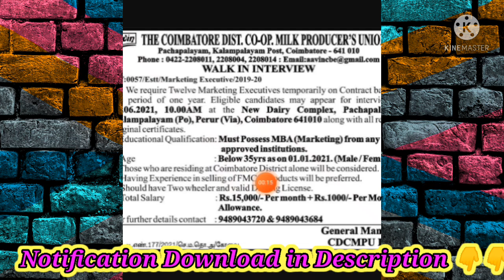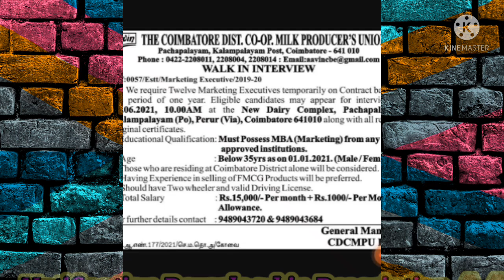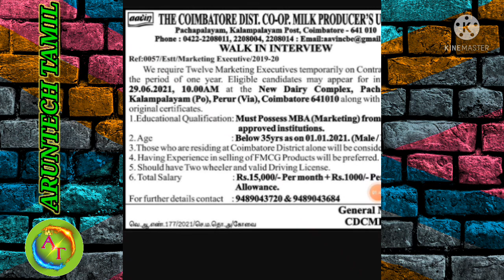TAMILNADU AAVIN RECRUITMENT-2021/ஆவின் நிறுவனத்தில் வேலைவாய்ப்பு/No Apply No Exam/ARUNTECH TAMIL